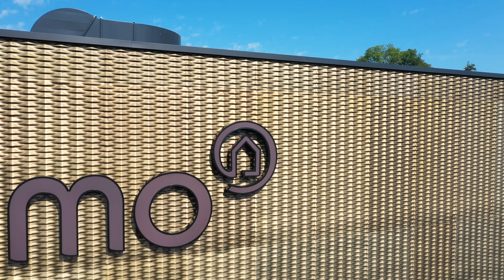Fortimo AG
Was sind die Kompetenzen und Geschäftsfelder der Fortimo? Wir zeigen es dir in einem kurzen Portrait.